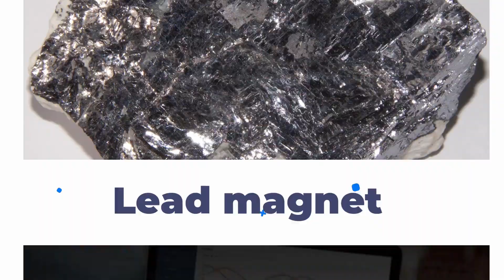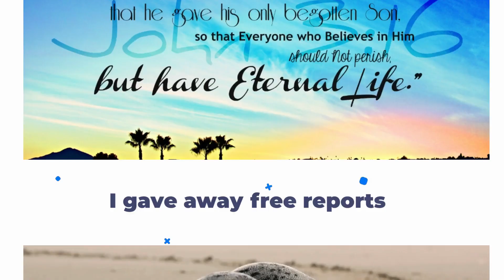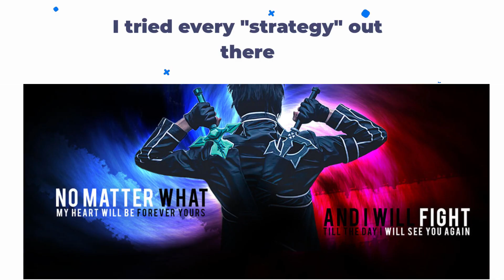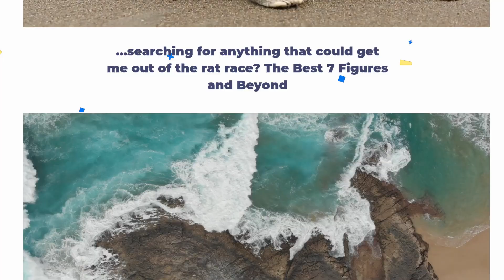The Best 7 Figures and Beyond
7Fig is a counterintuitive approach to creating a successful "Buyers" email list that's 100% Free, and 10X More Powerful than any other method of building an email list that allows you to reduce your customer acquisition costs to ZERO, and turn your email list into a self-perpetuating money making machine that grows on autopilot without you need to spend money on advertising.

We achieve this through an AutoBlogging system of that generates high-quality blog posts from just a “seed” word that targets the buying intent of your ideal customer.

The smart 7Fig system offers readers that they can receive this valuable content for free blog post as PDFs in their email that they can read later, and in return, they just have to subscribe to your email list.

The best part is that each subscriber brings free traffic with them with a reward for a referral System that 10Xs your email list growth with each subscriber that joins!

When new subscribers join your email list, the person who referred them gets a reward for the referral!